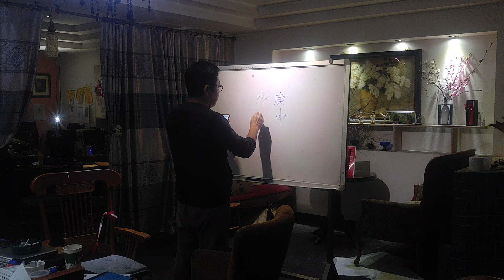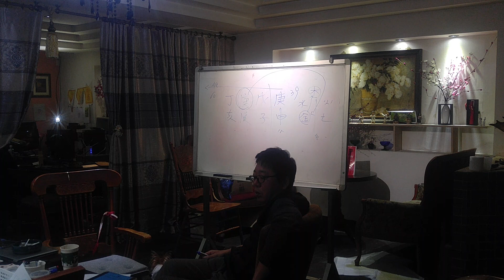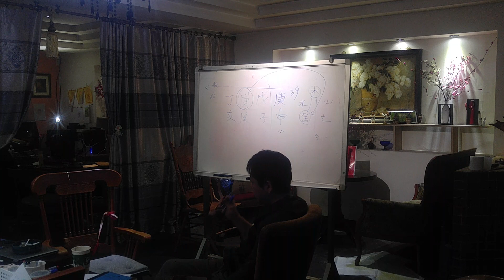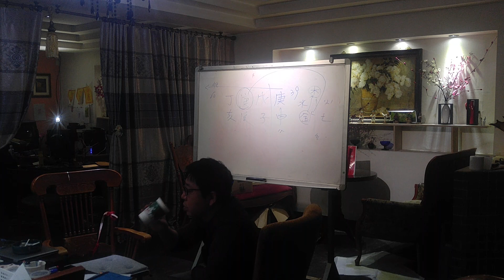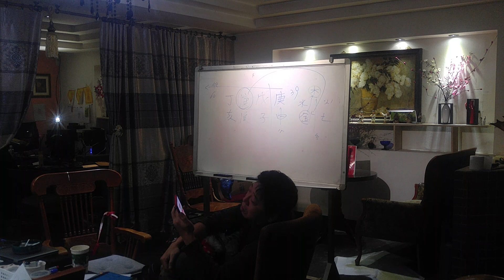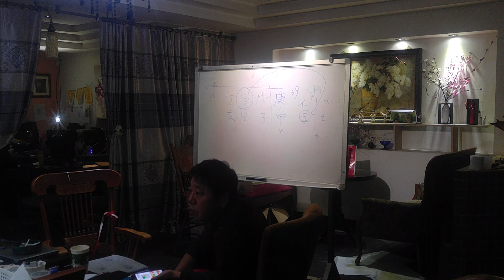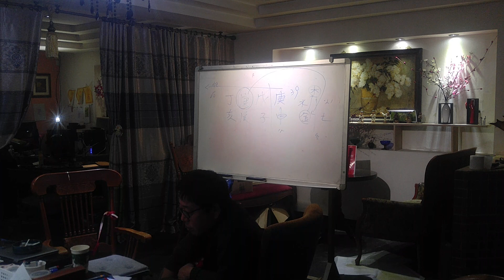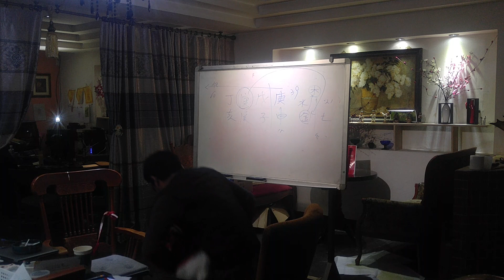전선생의 사주팩토리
사주전문 팟캐스트 전선생의 사주팩토리 공식 유튜브 계정입니다.

1. 매주 수요일 7시까지 사연을 올려주시면 방송에서 풀어드립니다.

2. 전털사(전선생에게 털린 사람들)는 직접 출연하여 사주상담을 받는 방송입니다. 전선생님을 직접 만나 다양한 질문을 할 수 있다는 점에서 댓글사연을 올리는 것보다는 매력적입니다.
전털사에 출연하고 싶으신 분은 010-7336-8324로 문자나 전화주시기 바랍니다.

3. 전선생의 사주팩토리 후원계좌  -  국민은행 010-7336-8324

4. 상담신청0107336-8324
사무실위치 마포구 망원동435-1